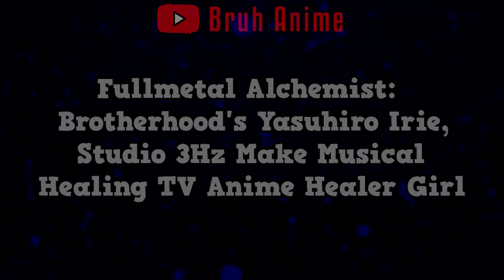Yasuhiro Irie And Studio 3Hz Create New Anime Called Healer Girl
Fullmetal Alchemist: Brotherhood's Yasuhiro Irie,Studio 3Hz Make Musical Healing TV Anime Healer Girl,Yasuhiro Irie And Studio 3Hz Create New Anime Called Healer Girl,Healer Girl,Yasuhiro Irie,Studio 3Hz,Bruh Anime,New Anime,Anime 2021,Upcoming Anime 2021,Upcoming Anime,high school girls who cure people with singing